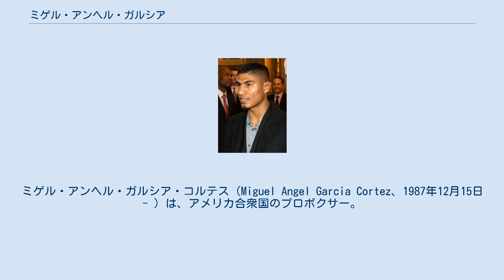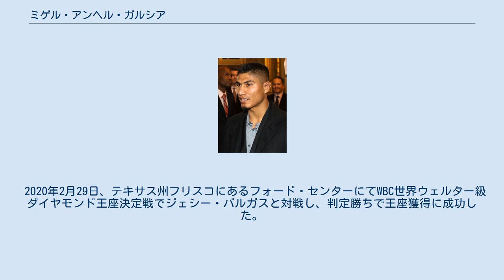ミゲル・アンヘル・ガルシア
ミゲル・アンヘル・ガルシア・コルテス（Miguel Angel Garcia Cortez、1987年12月15日 - ）は、アメリカ合衆国のプロボクサー。
カリフォルニア州ベンチュラ出身。
通称マイキー・ガルシア。
元WBO世界フェザー級王者。
元WBO世界スーパーフェザー級王者。
元WBC・IBF世界ライト級統一王者。
元IBF世界スーパーライト級王者。
 元アマチュアボクサーで元トレーナーであったエドゥアルド・ガルシアは実父、元IBF世界スーパーフェザー級王者でトレーナーのロベルト・ガルシアは実兄、また元トレーナーのダニエル・ガルシアも一番上の兄。
 2005年、ナショナル・ゴールデングローブに出場し準決勝でディエゴ・マグダレノに敗退、3位に終わった。
 2006年、全米選手権に出場し1回戦でテレンス・クロフォードに敗退。
 2006年7月14日、モンテベロのクワイエット・キャノンでプロデビュー。
 2010年4月3日、コーパスクリスティのアメリカン・バンク・センターでトマス・ビジャ（メキシコ）とUSBA全米フェザー級王座決定戦を行い、初回1分7秒TKO勝ちを収め王座獲得に成功した。
 2010年8月14日、テキサス州ラレドのラレド・エナジー・アリーナでコーネリアス・ロック（アメリカ）とIBF世界フェザー級挑戦者決定戦を行い、11回1分9秒TKO勝ちを収めユリオルキス・ガンボアへの挑戦権を獲得した。
 2011年3月26日、ニュージャージー州のボードウォーク・ホール・ダンスホールにてユリオルキス・ガンボア対ホルヘ・ソリスの前座としてマット・ラミラード（アメリカ）が持つNABF北米フェザー級王座並びにNABO北米フェザー級王座に挑戦し、ラミラードが10回終了時棄権した為王座獲得に成功した。
 その後も両王座の防衛成功が続き、2011年6月4日にはラファエル・グスマン（メキシコ）と対戦し、4回1分55秒KO勝ちを収めNABF王座並びにNABO王座の初防衛に成功、2011年10月22日にはファン・カルロス・マルチネスと対戦し、4回2分40秒TKO勝利を収めNABF王座の2度目の防衛に成功、2012年3月10日にはバーナベ・コンセプション（フィリピン）と対戦し、7回2分33秒TKO勝ちを収めNABF王座の3度目の防衛並びにNABO王座の2度目の防衛に成功した。
 2012年11月10日にはネバダ州ウィン・ラスベガスで元WBA世界フェザー級王者のジョナサン・ビクター・バロス（アルゼンチン）と対戦し、8回2分24秒TKO勝ちを収めた。
 2013年1月19日、ニューヨーク市のフールー・シアターでWBO世界フェザー級王者のオルランド・サリド（メキシコ）と対戦。
1回に2度、3回に1度、4回に1度の計4度のダウンをサリドから奪い、8回に偶然のバッティングでガルシアが鼻骨を骨折しリングドクターの試合続行不可能との判断で試合終了。
3-0（79-69×2、79-70）の負傷判定勝ちを収め、無敗のまま王座獲得に成功と同時にリングマガジン世界フェザー級王者に認定された。
 2013年6月15日、テキサス州ダラスのアメリカン・エアラインズ・センターで元WBO世界フェザー級王者のファン・マヌエル・ロペス（プエルトリコ）と対戦。
ガルシアは前日計量で2ポンド（約900グラム）体重超過し再計量も拒否した為、計量失格となり王座を剥奪された。
挑戦者のロペスは前日計量をパスしている為、ガルシアが勝てば王座が空位になり、ロペスが勝てば王座返り咲きとなる条件で試合が行われ、計量失格になったガルシアが4回1分43秒TKO勝ちを収めたため、王座は空位となった。
 2013年11月9日、テキサス州コーパスクリスティのアメリカン・バンク・センターにてWBO世界スーパーフェザー級王者のローマン・マルチネス（プエルトリコ）と対戦し2回にダウンを喫したが、8回にマルチネスからボディショットでダウンを奪い返してそのままレフェリーがカウントアウトで試合終了。
8回0分56秒KO勝ちで2階級制覇を達成した。
 2014年1月25日、マディソン・スクエア・ガーデン・シアターでWBO世界スーパーフェザー級1位の...